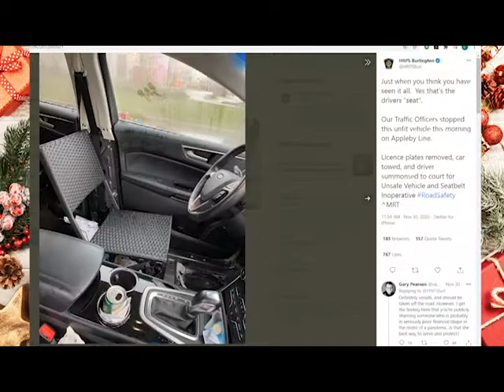E33 - It's really more of an upgrade.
Jay and Carl talk about a vehicle with an unusual front seat, a folding chair.

Background picture courtesy of Pexels.com